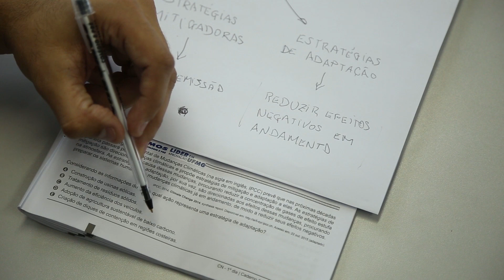Gabarito ENEM 2016 CHROMOS - Prova Amarela: Questão 82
Confira a correção da prova de Biologia do Enem, respondida pelo professor Daniel!
AMARELA: 82
AZUL: 80
ROSA: 71
BRANCA: 57